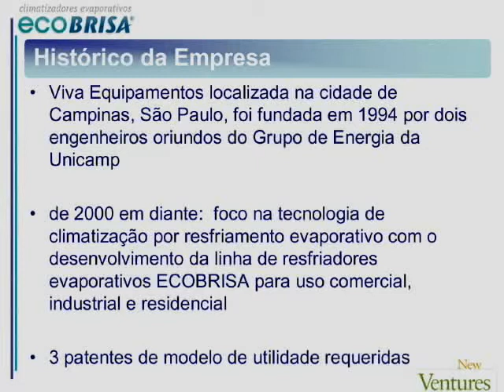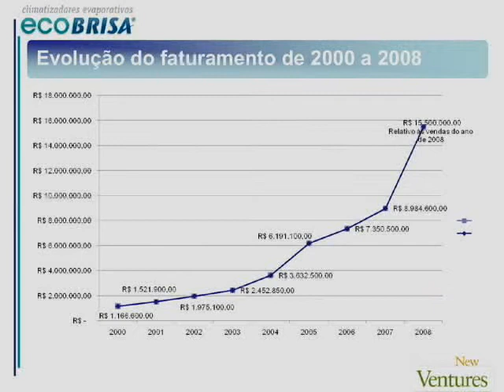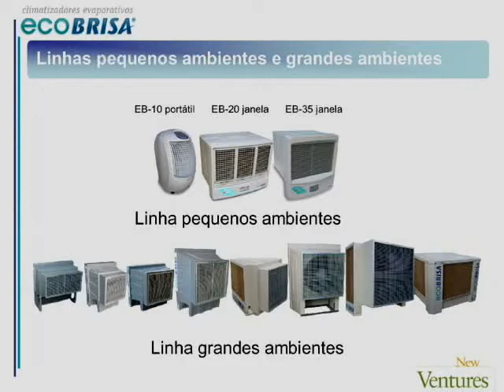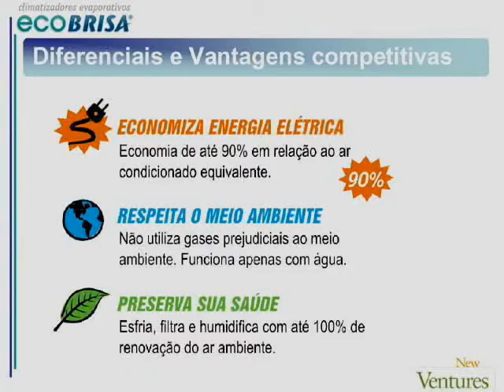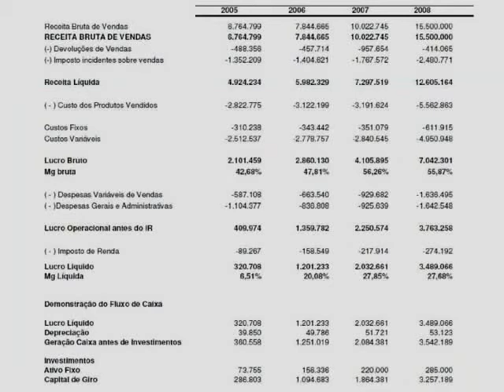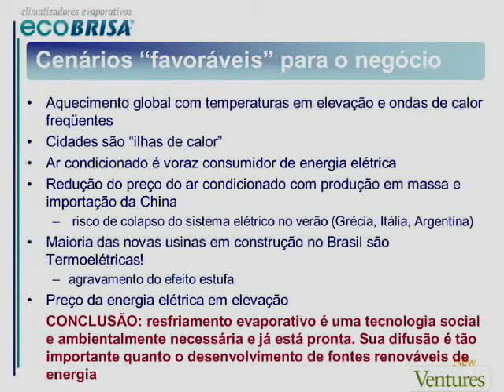New Ventures Brasil (Forum 2008) - Ecobrisa (Parte 1/2)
Ecobrisa